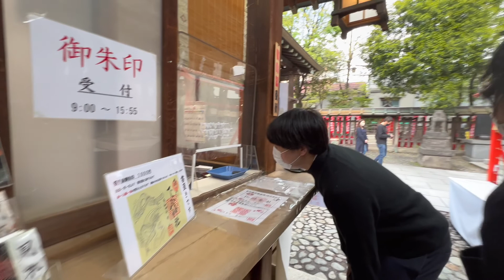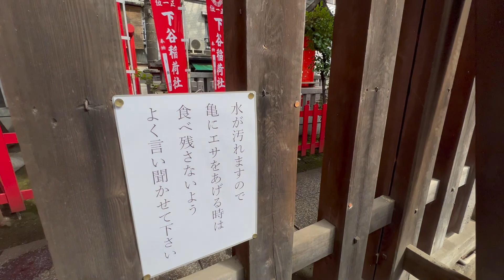【閲覧推奨】タクバヤ都市伝説。①〜下谷神社編〜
作家として活動中のタクバヤくんがenlightenment谷田部を連れて都内の”パワースポット的”な場所を一緒に散歩する企画。
今回は上野らへんにある下谷神社へ行って参りました。
なかなかユニークな神社でした。